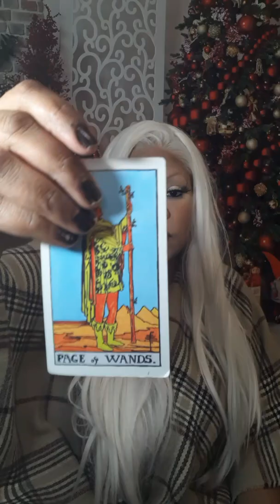ARIES TAROT JANUARY 1-7 2020 ( what’s going on now) jamiezebra23.com